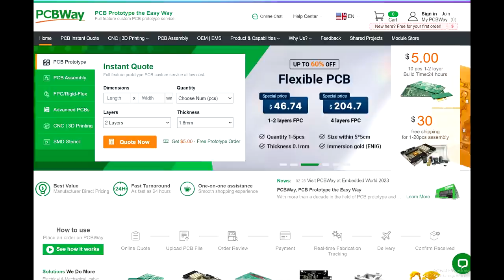Flex Cable Repair for a Prototype. Torn in Half. Urgent.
NorthridgeFix
19365 Business center drive, Unit 7